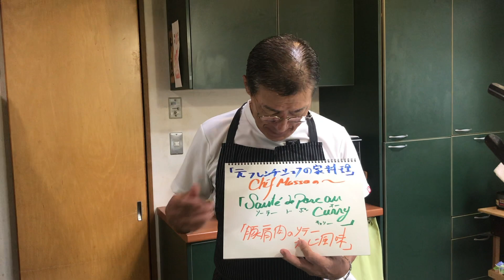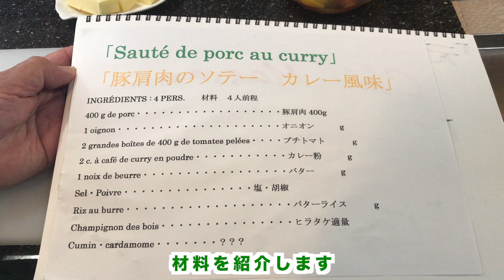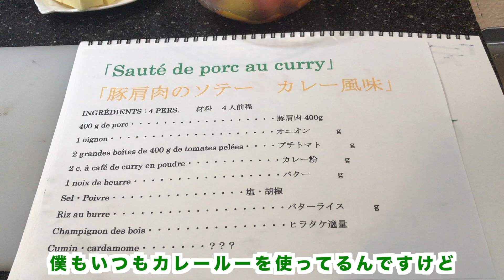ストウブレシピ【豚肩肉のソテー カレー風味 Sauté de porc au curry】の作り方（by 元フレンチシェフ）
久しぶりに普通の日本の家庭カレーを何時ものルー（ハウスバーモント＆ジャワ）ミックスで作ろうと思っていたのですが・・・・・
イタリア在住の方（旦那さんはイタリア人）のブログを何時も欠かさず見て楽しんでいるのですが・・・有る時のブログに日本の家庭カレールーで作ったカレーはイタリア人の旦那さんと御嬢さんは食べないとのことが書いてありました・・・

あの旨みたっぷりの口に残る味がいやなのだと・・・・・思いました・・・・
私も以前から本格的インドカレーの勉強もしていたので。。。。。

これからはあのルーは使わないで作ろうと！！！と思っているさなか・・・・豚肉の肩ロースがスーパーで安く売っていたので買って来てあったので・・・・・
フランスのレシピを色々捜して研究していた所・・・・じゃーカレー風味にしようということで作ってみました・・・・・

これから・・・発展してソースカレーがどうなっていくか？？？？
自分でも楽しみです・・・・チョット訳の分からない事をぐだぐだと書いたのですが・・・・・
要は添加物の入らないカレーを作ろうということでした！！！！がんばります！！！！

‹材料›
・豚肩肉 400g
・玉ねぎ 250g
・プチトマト250g
・ヒラタケ 80g
・カルダモンパウダー 小さじ 1/4
・バターライス

動画の撮影の仕方についてもアドバイスください．

元フレンチシェフのchef massaです！
愛知県在住です．
隠居生活に突入中の70歳です．
余暇の趣味としてYouTubeを始めました．
温かい目で見守りください．

元フレンチシェフが家で作る料理   を中心に動画を上げていきたいと思います．
料理のジャンルは，
日本の家庭料理，フランス料理，イタリア料理，タイ料理など様々ありますが
家で作った料理を中心に投稿しようと思います．

料理のリクエストがあればコメントお願いします．

‹簡単な略歴›
24歳で単身フランス・パリに渡り，
料理学校 Le Cordon Bleu でフランス料理の基礎を勉強したのち，
パリのレストランで２年間修行．
その後，東京と名古屋のフレンチレストランで料理長を務めました．
今も調理専門学校で講師を務めています．
料理歴50年，料理先生歴は35年です．